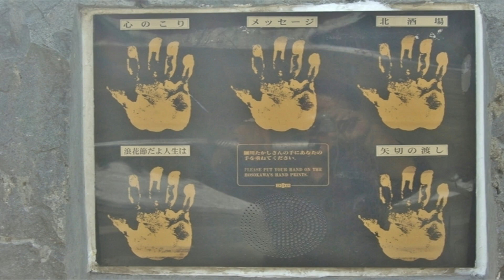【北海道観光】羊蹄山をバックに「細川たかし」が 唄う ♪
羊蹄山をバックに「細川たかし」が　唄う　♪

撮影日　２００７．４．２２